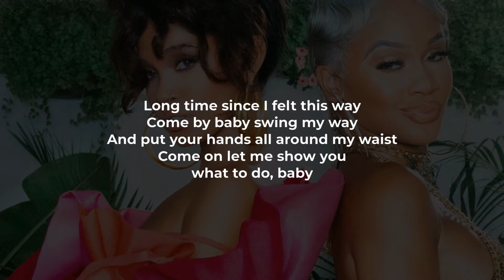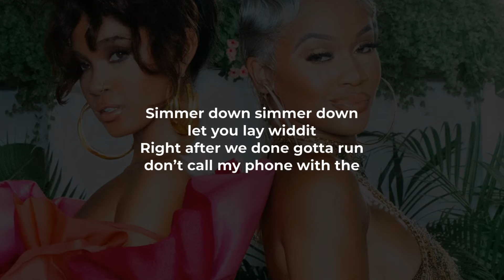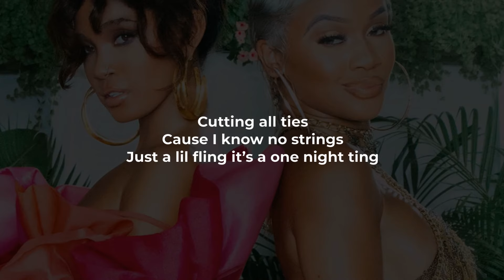Tai'Aysha, Saweetie - One Night Ting (LYRICS)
Tai'Aysha - "One Night Ting" (feat. Saweetie) Lyric Video
Tai'Aysha - "One Night Ting (feat. Saweetie)" Official Music Video:

Tai'Aysha - "One Night Ting" (feat. Saweetie) Lyrics:
Long time since i felt this way
Come by baby swing my way
And put your hands all around my waist
Come on let me show you what to do, baby
And nice watch but, i got no time
A couple you’s that’s been on my line
But it’s you that i want this time
Hope you get the clue baby

Spent the night, i’m your favorite
Now you wanna come around spend the day widdit
Simmer down simmer down, let you lay wit it
Right after we done gotta run don’t call my phone with the

Ring a ling a ling
Keep that ring
Sweet like a melon
Make the bad boys cling
Cutting all ties
Cause i know no strings
Just a lil fling it’s a one night ting

I’m his pretty problem, gimme this and gimme that
Yeah, u got 24 hours to impress a puddy cat
I could make the kitty purr
I could make this p***y pounce
But if you’re shorter than 8 inches
Then, your body do not count
I want a playboy
Pull up with them diamonds and designer
Make my zay, boy
I love me a gangster with a dimple
That my play toy
From the philippines
Make it cream, make it soy soy
Back-to-back years on the forbes list
Bought the crib cash, i ain’t never seen a mortgage
Always overseas like a b***h got deported
Brand new bentley and the guts look like oranges

Simmer down simmer down let you lay widdit